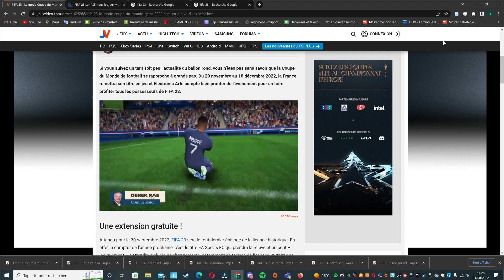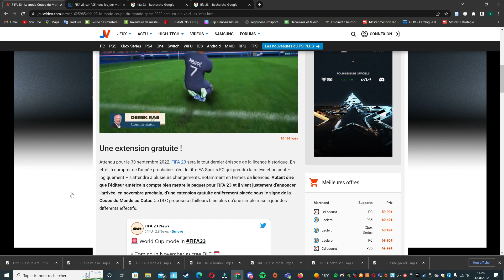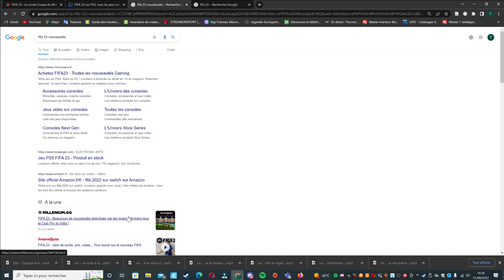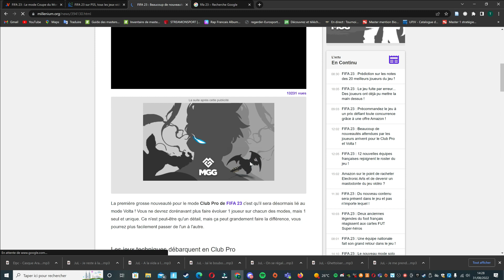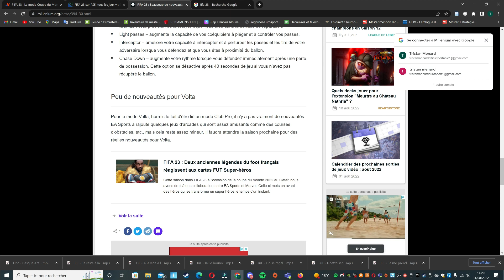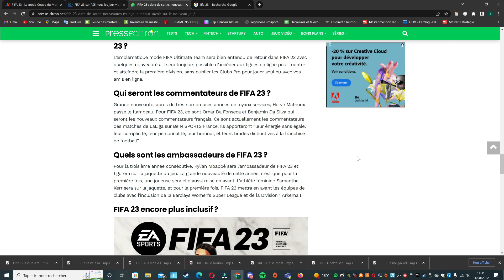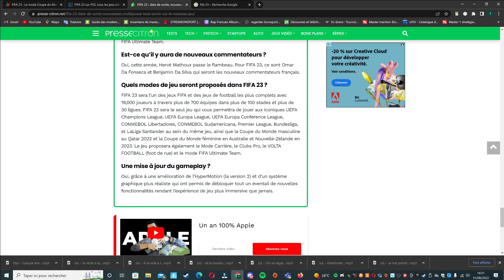Présentation de FIFA 23 - Nouveautés - Mode Coupe du Monde - Champions League